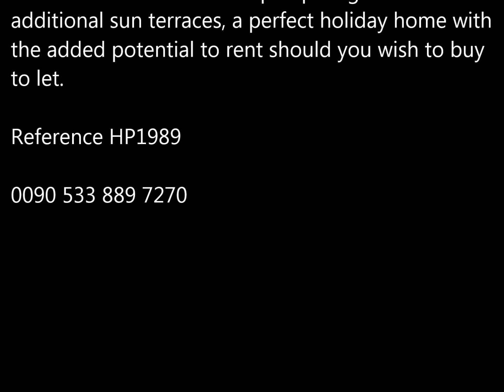hp1989 3 BED SEMI DETACHED VILLA BOGAZ